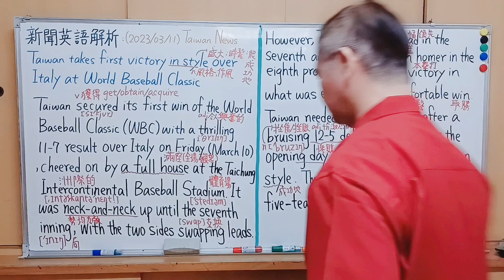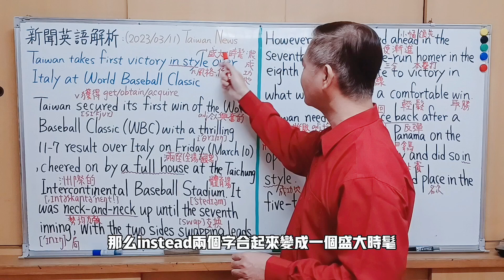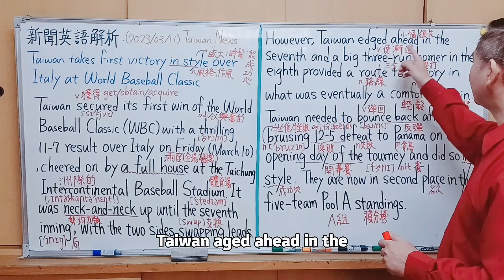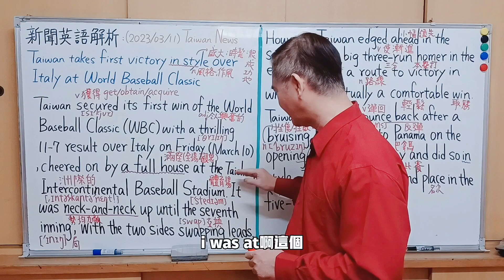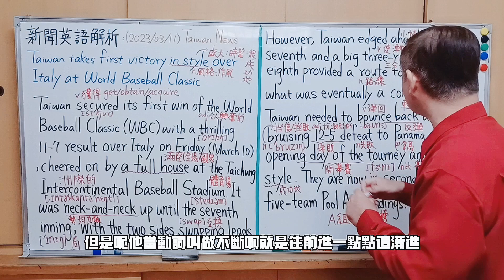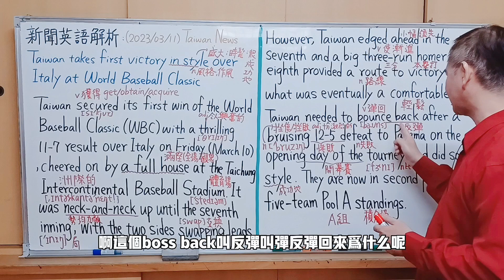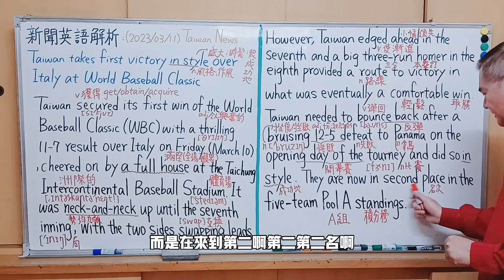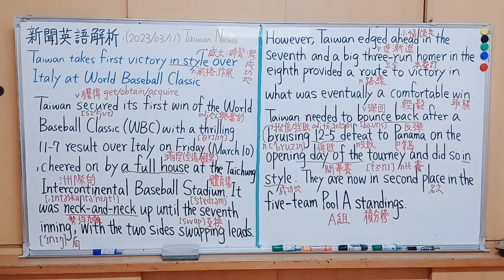Mr.Chen英文教學---新聞英語解析(台灣在世界棒球經典賽上首次戰勝意大利！) 全民英檢中級 , 中高級, 多益測驗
Taiwan takes first victory in style over Italy at World Baseball Classic
(2023/03/11)
資料來源:  Taiwan News